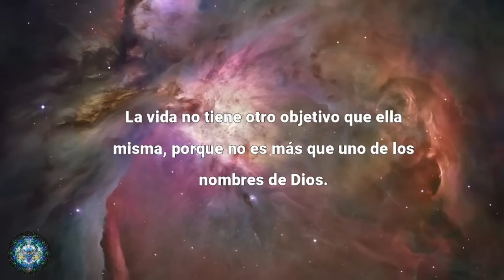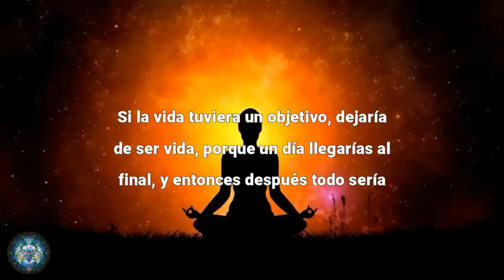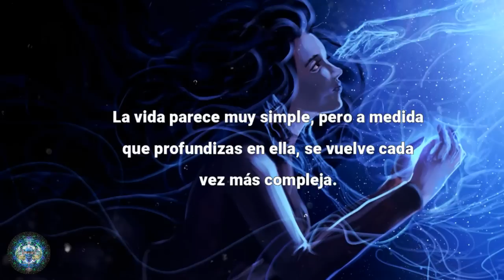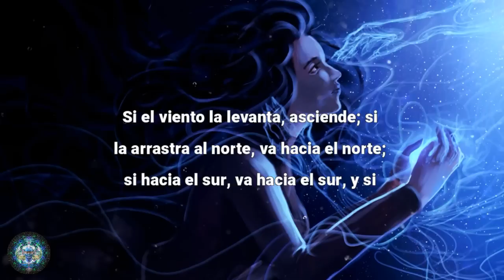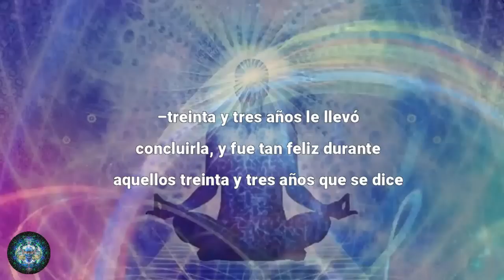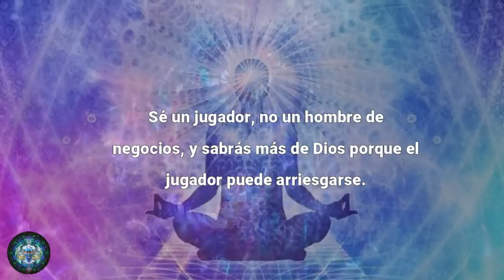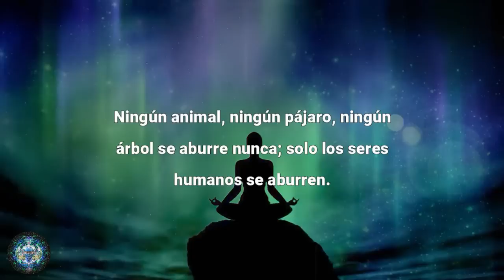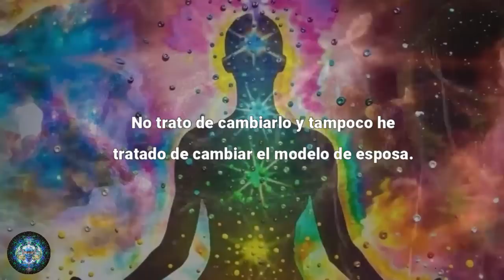¡Todo Ser Consciente Necesita Saber Esto! Sabiduría Oriental Sobre la Vida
--- La vida es la finalidad de todo; es una finalidad en sí misma, de modo que no puede haber una finalidad para la vida. La vida no tiene otro objetivo que ella misma, porque no es más que uno de los nombres de Dios. Dentro de ella están el crecimiento, la expansión, la celebración, la danza, el amor, el gozo; todos estos son aspectos de la vida. ---